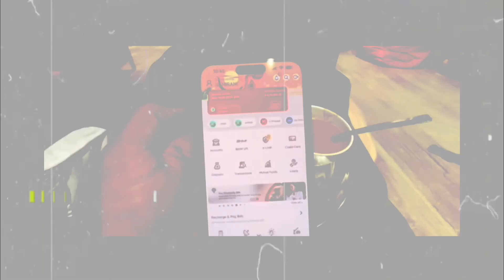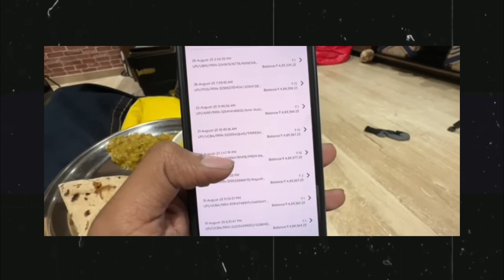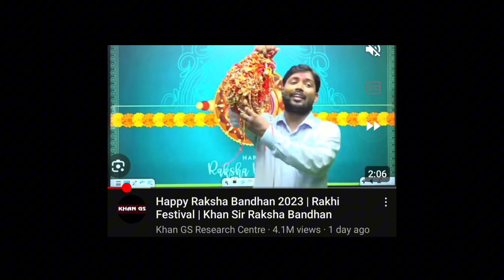Manisha fans gone mad!!! Jatt prabhjot scam ?? Khan sir rakhi world record.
Namaste ,Vanakkam, kem Cho Dosto

Hastags:-

jatt prabhjot Assam flood
jatt prabhjot vlog
jatt prabhjot new video
nayanthara Instagram I'd name
nayanthara new Instagram
Instagram Nayanthara
Nayanthara baby boy
Khan sir Raksha Bandhan 2023
khan sir Rakhi celebration
khan sir Rakhi
khan sir GS research centre
khan sir on Raksha Bandhan